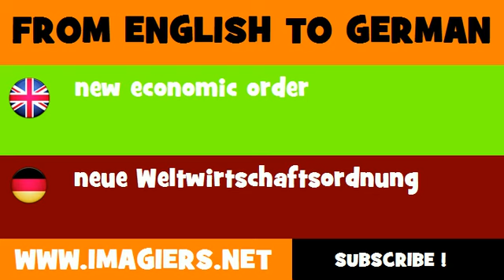DEUTSCH ENGLISCH = neue Weltwirtschaftsordnung